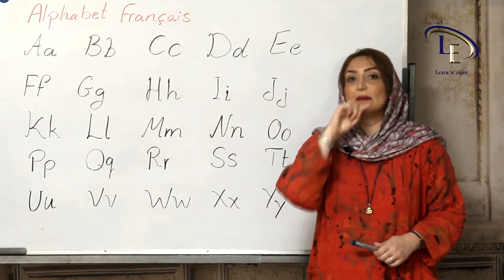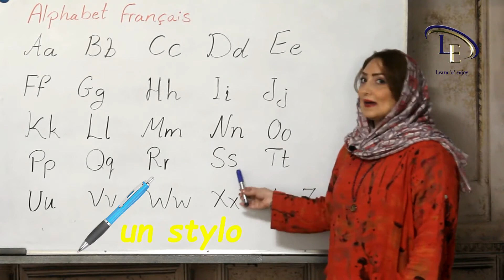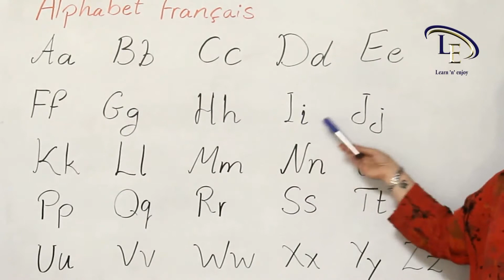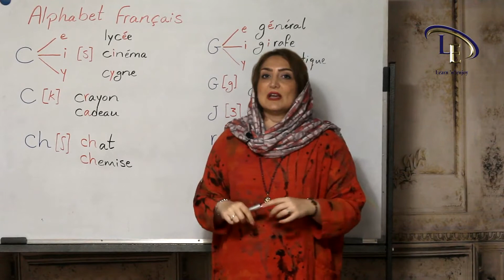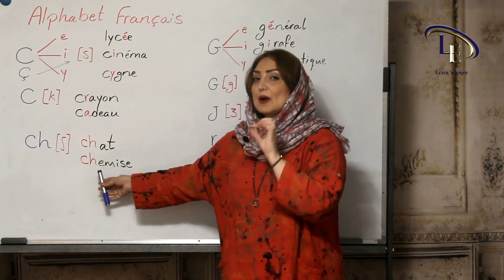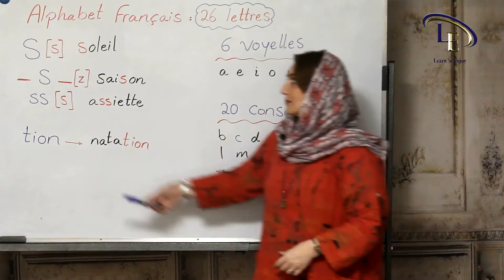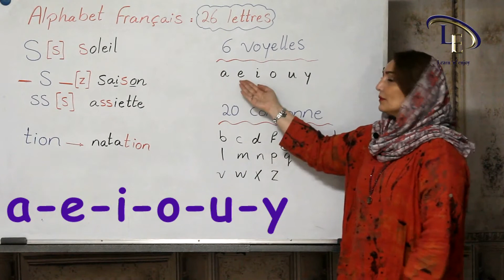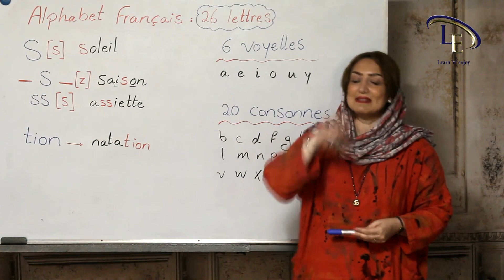درس1 | آموزش زبان فرانسه | الفبای زبان فرانسه رو باهم یادبگیریم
دراین درس الفبای زبان فرانسه آموزش داده شده و موارد زیر مطرح می گردد :
- الفبای زبان فرانسه حروف کوچک و بزرگ
- اسم و صدای حروف همراه با مثال
- ترکیب حروف بیصدا و تلفظ آنها همراه با مثال
- قواعد مربوط به خواندن حروف